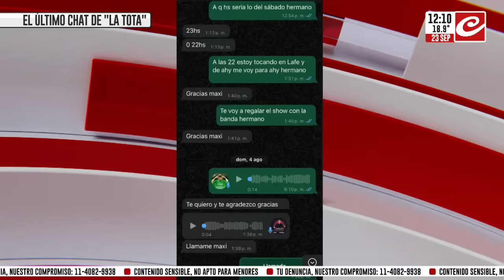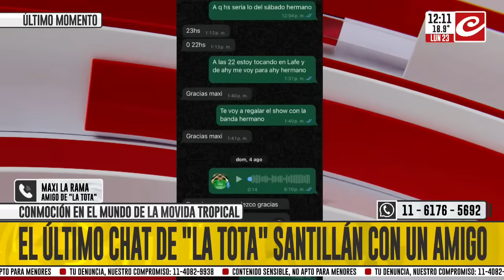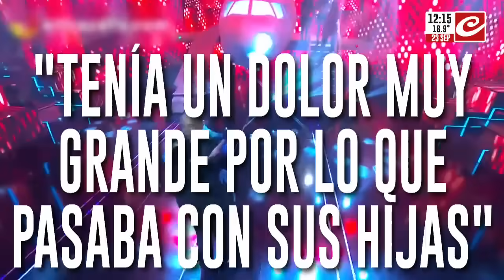El último chat de "La Tota" Santillán con un amigo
Te mostramos el último chat de "La Tota" Santillan con Maxi "La Rama", cantante de la movida tropical y amigo del conductor fallecido en situaciones que todavía poco claras.